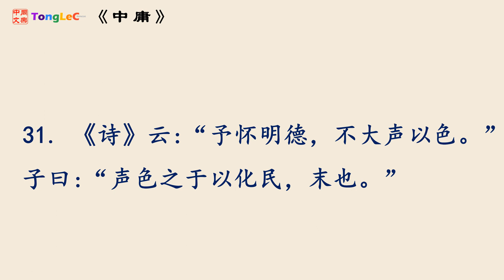中庸名句 31